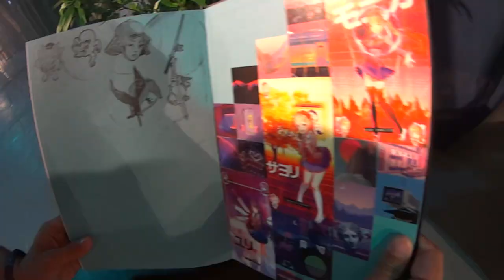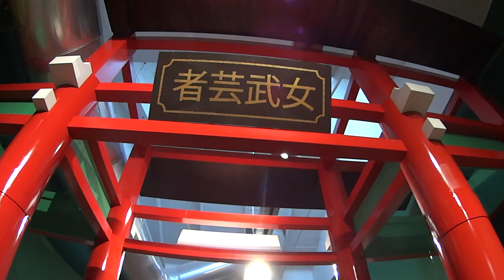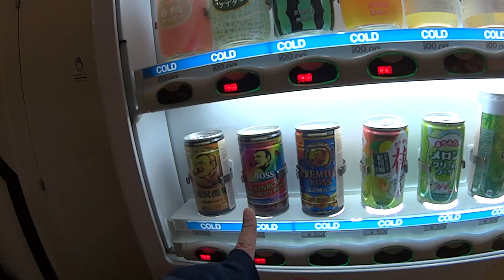A Spasso per le Strade Giapponesi in Kimono - Storie di Donne Samurai 04/06/23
HI HI People of Youtube! Oggi vi portiamo a scoprire la storia delle donne samurai, presso il Tenoha Milano.